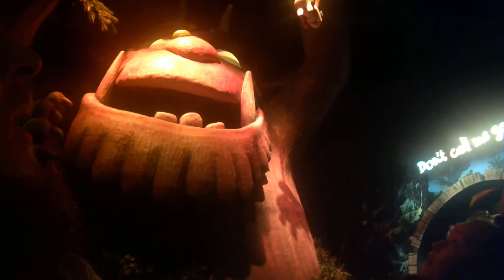The Gruffalo ride Chessington. March 27th 2017 on ride view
The Gruffalo ride,

Over a number of visits during 2017 subtle little changes took place threw out the theming around the ride that we noticed, So I thought it might be nice to upload this poor quality sound version of our 1st ride for the die hard fans that like to spot them

If you liked the clip smash the thumbs up button.